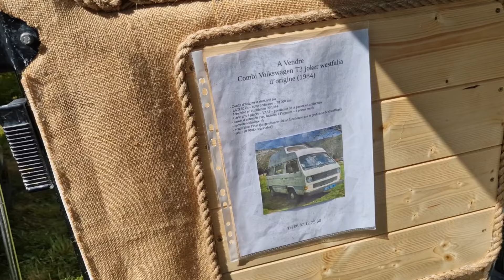Je me perds dans le choix de mon prochain Van aménagé !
Au moment où je pensais que depuis le we dernier mon choix s'orientait désormais sur un fourgon plutôt qu'un Van, voilà qu'à la suite de l'exposition de ce we-ci le Van California fait dans mon Esprit un retour autant inespéré que spectaculaire !
Je t'explique pourquoi dans cette vidéo.

Chapitrage de cette vidéo :
00:00 4x4 Volkswagen type California
2:18 Aménagement d'un particulier
4:12 Volkswagen California classique